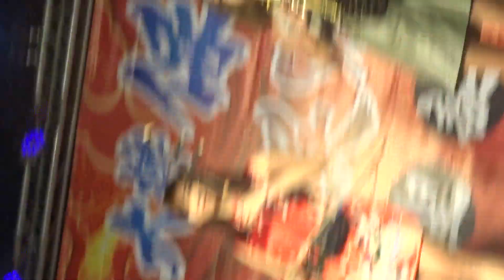鳳鳴齋。蕎依。琳琳兒。雅筠。小歐陽。沛妍。佐藤伊杉【势如破竹 (古劍奇譚2) / 六仙合奏】@2019.10.13 雲林大埤保聖堂吳府千歲聖誕平安宴晚會